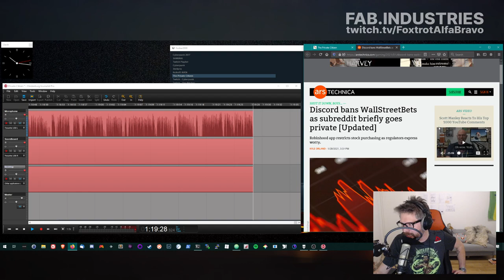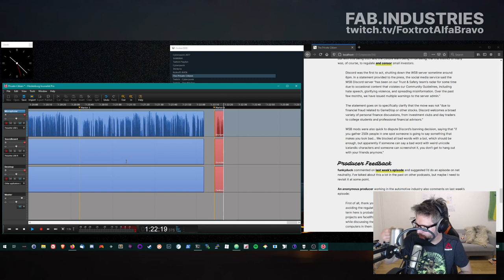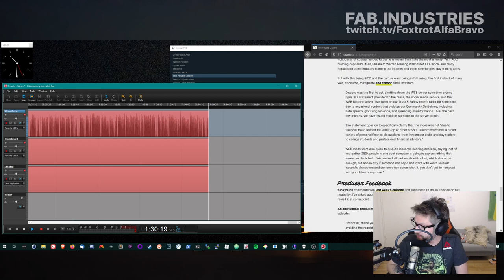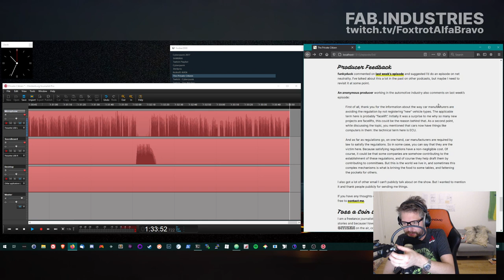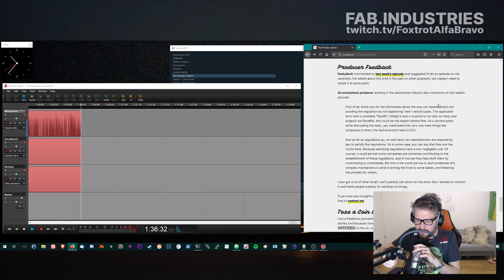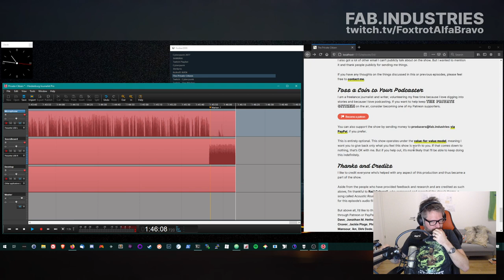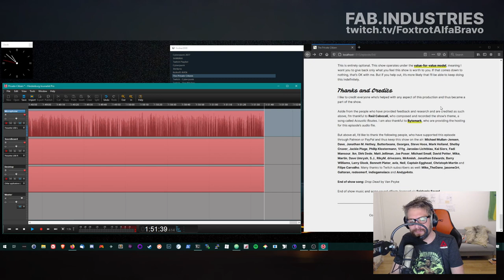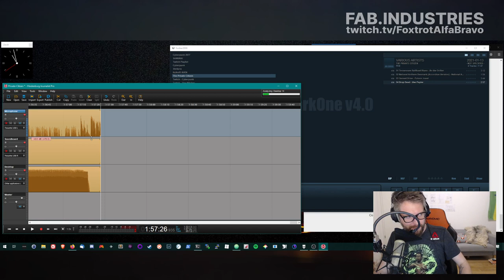The Private Citizen 54: Hodl the Stonks (Part 2)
How a number of couch investors ruined some Wall Street guys using a mobile app. And why the Wall Street guys really don't care. And what it means for the future.